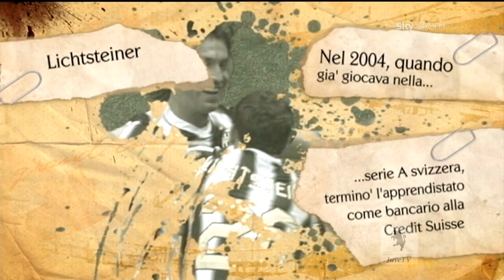Juventus 4-1 Parma The movie HQ || JuveTV.eu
Juventus 4-1 Parma The movie